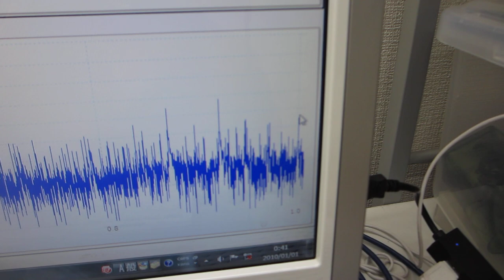超音波プローブの伝搬特性テスト（非線形特性、応答特性、ゆらぎの特性、相互作用）